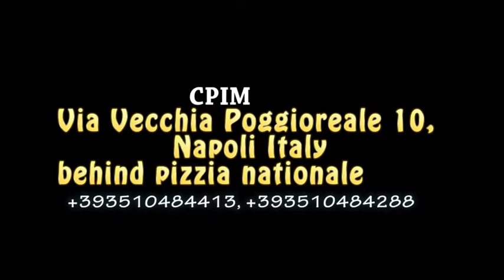Taking your inheritance by Force Part 2